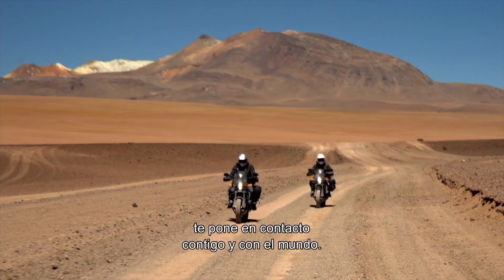Travesía en moto: de sur a norte — Tráiler oficial | Apple TV+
Las ideas más descabelladas llevan a los lugares más increíbles. Con producción ejecutiva de Ewan McGregor y Charley Boorman, y protagonizada por ellos mismos, Travesía en moto: de sur a norte reúne a dos mejores amigos después de más de diez años desde de su última aventura en motocicleta por el mundo.

Ewan y Charley recorren 21,000 kilómetros durante más de 100 días en su expedición más desafiante hasta la fecha. Desde la ciudad de Ushuaia, en el extremo de América del Sur, y cruzando 16 fronteras y 13 países, nuestros protagonistas viajan por majestuosos y recónditos paisajes de Centro y Sudamérica a bordo de sus motos eléctricas Harley-Davidson de última generación que contribuyen a la sustentabilidad del planeta.

La nueva serie muestra las aventuras de Ewan y Charley por Argentina, Chile, Bolivia, Perú, Ecuador, Colombia, Centroamérica y México. También los acompañan sus colaboradores de siempre, los directores David Alexanian y Russ Malkin, que los siguen de cerca en sus camionetas eléctricas Rivian.

Los primeros tres episodios de Travesía en moto: de sur a norte se estrenarán en Apple TV+ el viernes 18 de septiembre en todo el mundo, con nuevos capítulos cada semana

Apple TV+ es un servicio de streaming con historias originales creadas por las mentes más brillantes del cine y la televisión. Ver en la app Apple TV